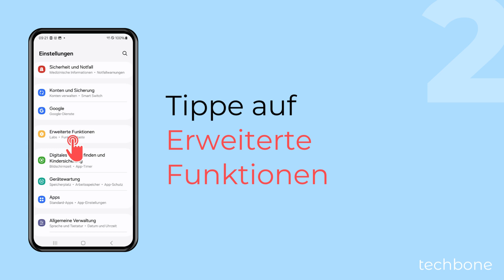Wecker und Anrufe durch Umdrehen stummschalten - Samsung [Android 14 - One UI 6]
Du willst den Klingelton durch Umdrehen stumm schalten? Auf dem Samsung-Handy kann man eine Stummschaltung durch Umdrehen aktivieren, um eingehende Anrufe oder klingelnde Wecker durch Umdrehen des Handys stummzuschalten.

Tipp: Es genügt auch, wenn man die Hand auf den Bildschirm legt.

0:00 Intro
0:05 Öffne die Einstellungen
0:15 Tippe auf Erweiterte Funktionen
0:25 Tippe auf Bewegungen und Gesten
0:35 Aktiviere oder deaktiviere Mit Gesten stummschalten